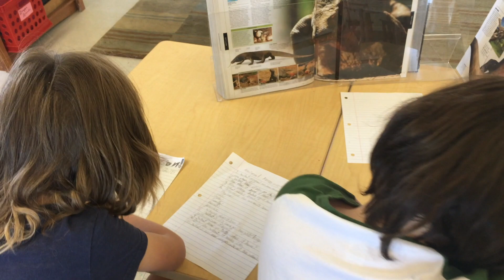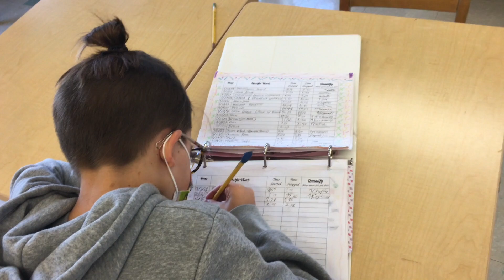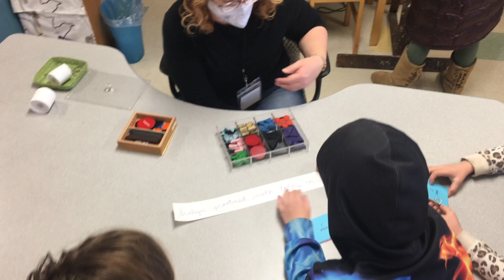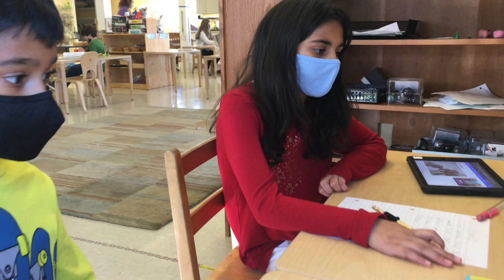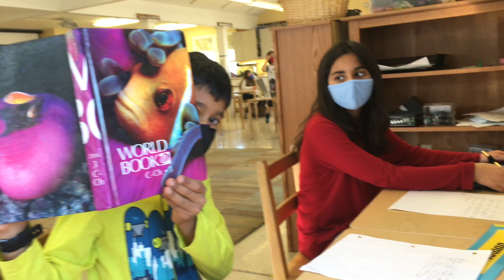CMS Upper Elementary - A Day in the Life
Ever wonder what goes on inside an Upper Elementary Montessori classroom? Well now's your chance to find out. Take a peek inside Community Montessori School's Live Oak Community as their Guide, Ms. Gina, explains all of the unique ways Montessori students learn.